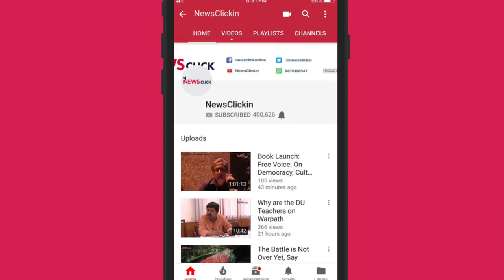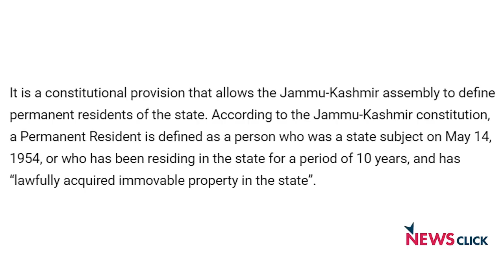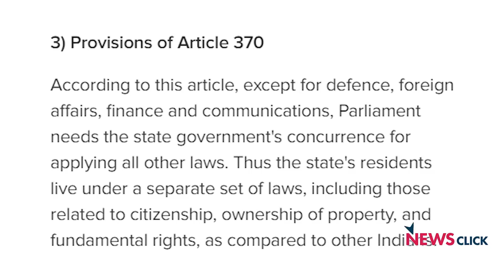कश्मीर समस्या की जड़ें कहाँ हैं?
पुलवामा की आतंकी हमले में तकरीबन 40 से अधिक सीआरपीएफ जवानों ने अपनी जिंदगी गंवा दी। यह चर्चा जोरों पर है कि हमारे आंतरिक सुरक्षा में ऐसी क्या चूक हो गयी , जिसकी वजह से इतना दर्दनाक हादसा हो गया। यह चर्चा जरूरी भी है।लेकिन कश्मीर में होने वाली किसी भी तरह के हमले आंतरिक सुरक्षा से ज्यादा कश्मीर की बदहाल हो चुके समाजिक और राजनितिक ताने-बाने की तरफ इशारा करती हैं। और इन्हीं इशारों को पकड़ते हुए यह समझा जा सकता कि कश्मीर समस्या की जड़े कहाँ हैं ?  इस पूरे मसले पर हमसे बात कर रहे हैं कश्मीर पर लिखी हुई चर्चित किताब 'कश्मीरनामा' के लेखक अशोक कुमार पांडेय